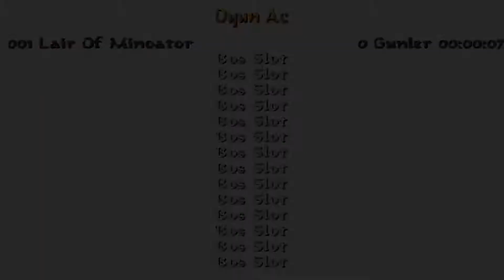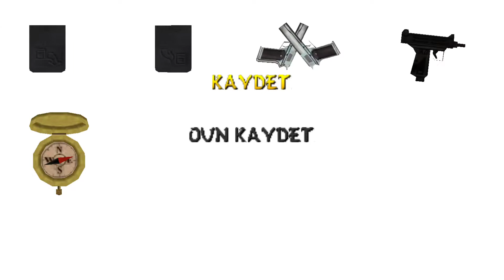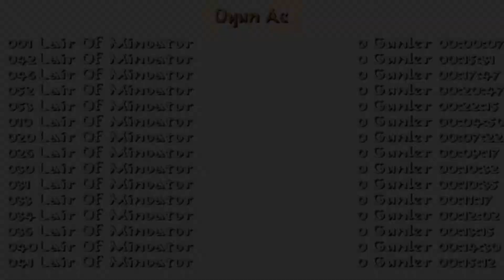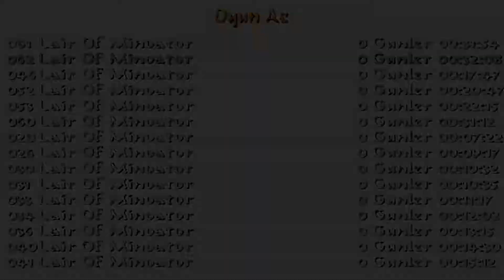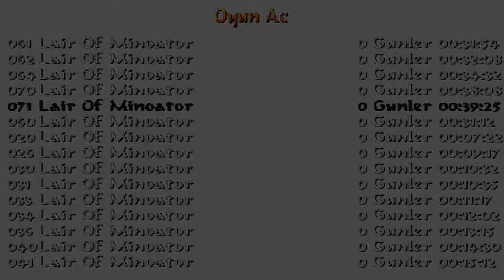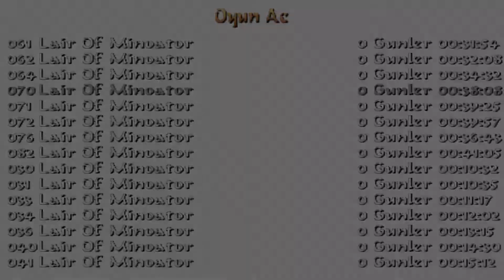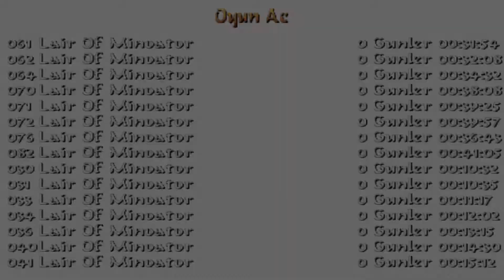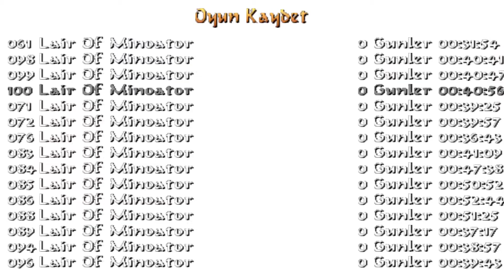Tomb Raider: Lair of Minotaur (Niveles de autor)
Este nivel de autor de Ahmet Yuksel podéis descargarlo por el siguiente enlace: